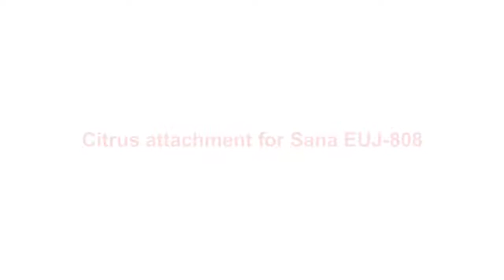Wyciskarka Sana EUJ-808 z nakładką do wyciskania cytrusów.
Praktyczna nakładka ułatwiająca wyciskanie owoców cytrusowych: pomarańczy, cytryn, grejpfrutów, limonek. Dzięki niej nie trzeba obierać owoców, ani brudzić całego korpusu roboczego wyciskarki. Więcej informacji